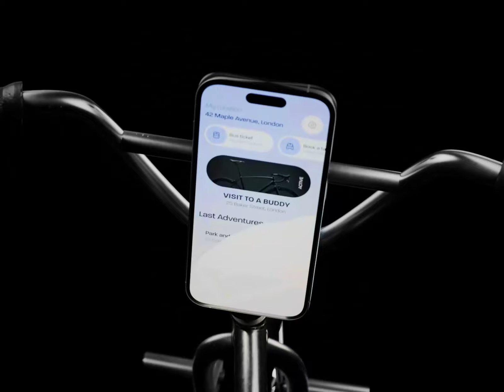UX Design Inspiration: Travel Planner Mobile iOS App by Kristina Taskaeva for Purrweb UI/UX Agency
From Author: Hey, guys! Meet our design for a Travel Planner App design 🗺️

🌟 With this app, users can buy tickets and plan trips around the Victoria state in Australia. It offers tickets to all sorts of transport and allows users to top up their transportation card balance.

The shot displays two screens 👇
🏠 The Home screen lets users see their recent adventures, add a new trip, and select a travel option and destination.
👀 The Travel screen helps monitor movements, the map, and travel data.
🎨 We have combined a light color palette with yellow 🌞 and light blue 🌊 accents.
Yellow and light blue colors represent sunny days and the bright sky associated with joy and freshness of travel impressions.

Here users can create and set up guides and routes for their trips 🔥
Images by Mikkel Bech and Oleg Ivanov, taken from Unsplash